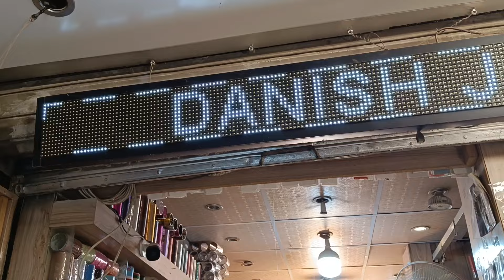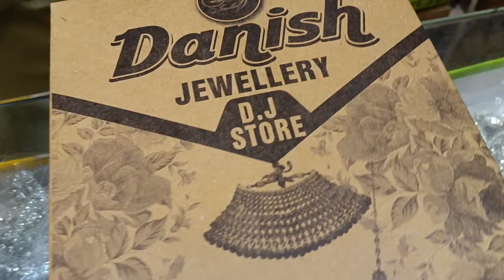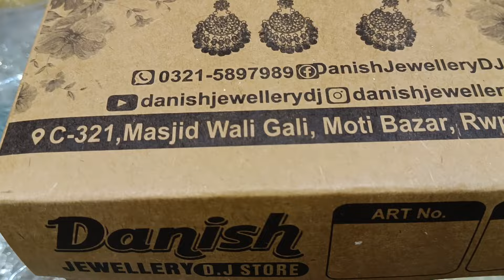Artificial Jewellery | Sale just 750 PKR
Danish jewellry: 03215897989 whatsapp for onlineshopping Shop NO C/321 MOTi Bazar Masjid Wali Gali Rawalpindi wholesale retail available in#discount jewellery bangels hair accessories ring earrings desinger jewellery danish jewellery djstore motibazar fashion wedding #@whatprices #@bazarupdates @refugiomental6032 @watermagicshorts

DANISH JEWELLERY
Address:
Shop C-321, Al Habib market masjid wali gali, Moti bazar Rawalpindi
NUMBER IS GIVEN IN VIDEO

thailand Imported Jewlery
Jewellery wholesale market in Pakistan
Wholesale jewelry market in Rawalpindi

jewelry market in rawalpindi
Necklace
Bangles
moti bazar rawalpindi
danish jewellers moti bazar
famous jewellery shop rawalpindi
tere bin
Cheapest branded necklace
Turkish jewellery wholesale rawalpindi
Crown
Earrings
jewelry cheap market in Rawalpindi Bara market
silver jewlery designs
pakistani jewellery
rajabazar rawalpindi
madina jewellers
pak price rawalpindi
artificial jewellery
jewelery
bridal jewelery design
bridal jewellery
artificial jewellery wholesale market
jewellery business
earrings wholesale market
indian jewellery